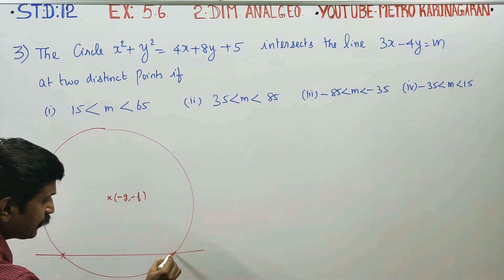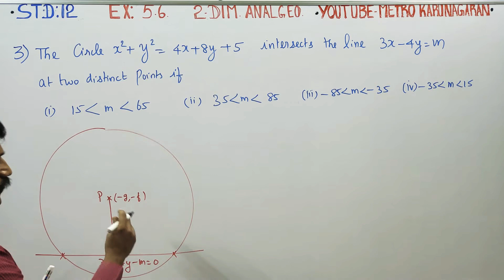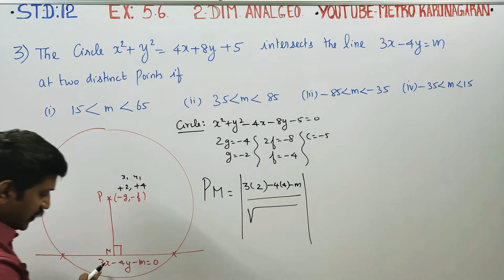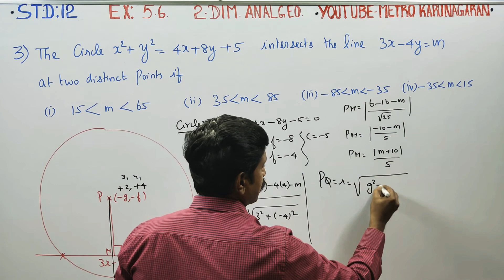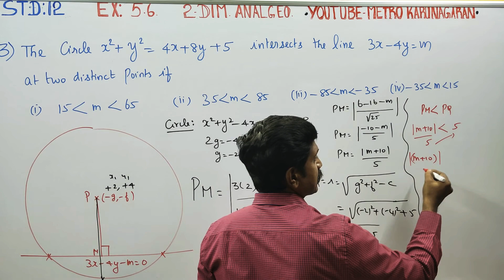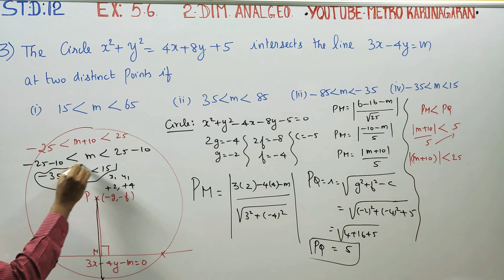12th Std Maths Ex.5.6(3) The circle x^2+y^2= 4x+8y+5 intersects the line 3x-4y= m at two distinct po